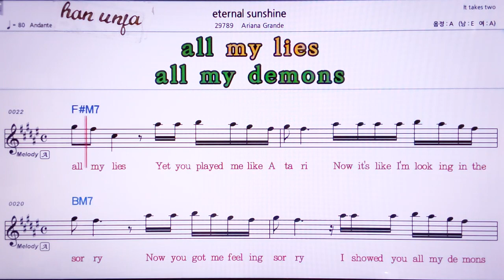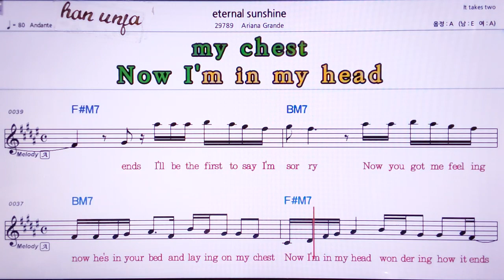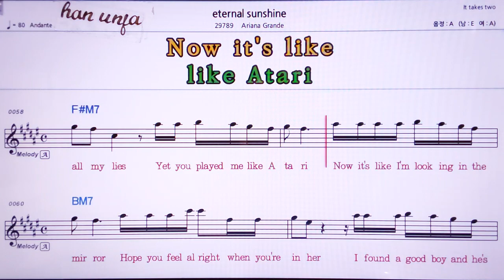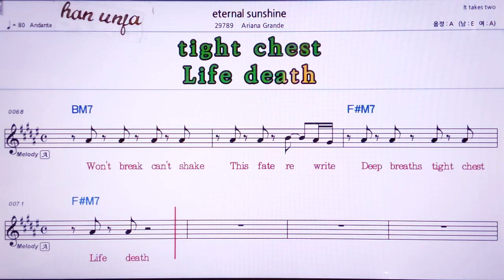💖Eternal Sunshine/Ariana Grande 👍MR,노래방, 악보, 코드,Karaoke With Sheet Music